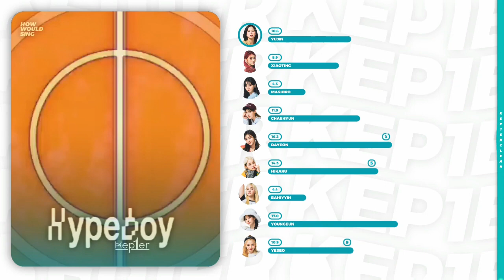How would Kep1er sing Hype Boy (NewJeans | Line Distribution) *REQ*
How would Kep1er sing Hype Boy (NewJeans | Line Distribution)

kep1er
Hype Boy
NewJeans
line distribution
kep1er how would sing